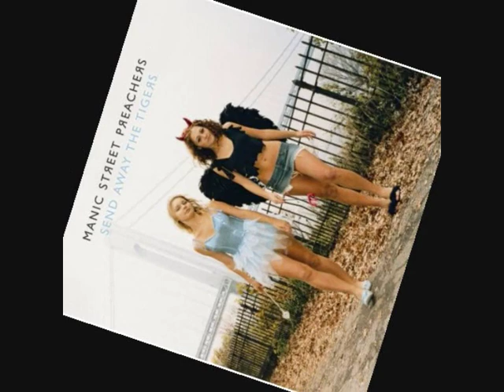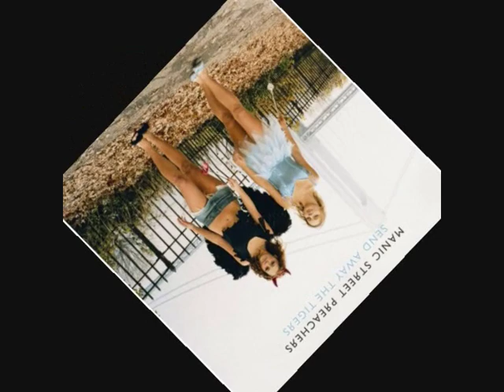Manic Street Preachers - I'm Just A Patsy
Another from The Manics album Send Away The Tigers.
I'm Just A Patsy.
Rock On!